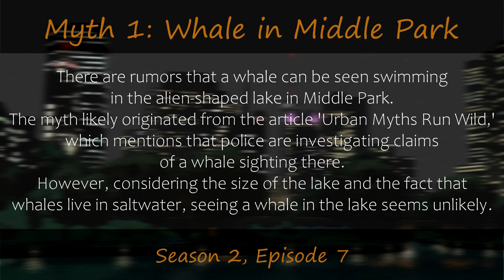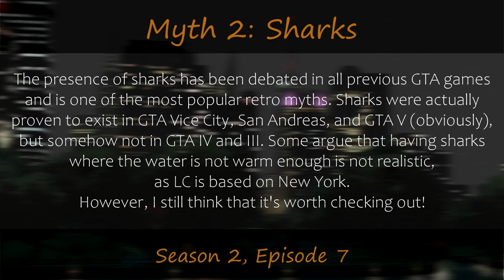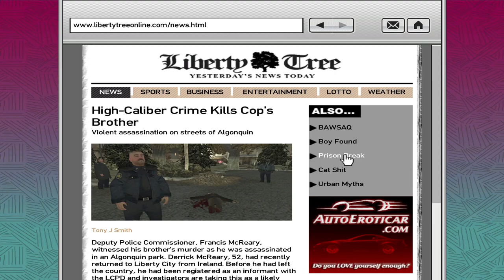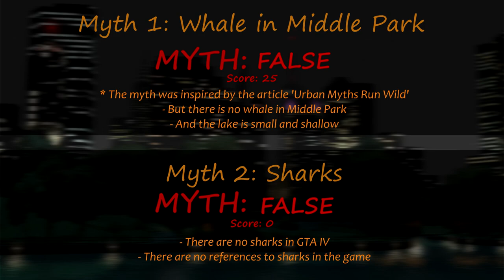Sharks & Whale in Middle Park | GTA 4 Myths and Legends #7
GTA 4 Sharks and Whale in Middle Park
Myth 1 - The myth of a whale in Middle Park is inspired by the in-game article 'Urban Myths Run Wild.'
Myth 2 - Sharks are among the most popular retro myths, proven in GTA Vice City, San Andreas, and V. However, to this day, there is no solid proof that sharks exist in GTA IV. That's why we will investigate this old myth.

Bulgarian version - soon!

Sources:
- Personal Investigation

00:00 Intro
02:40 Whale in Middle Park & Sharks
23:05 Conclusion